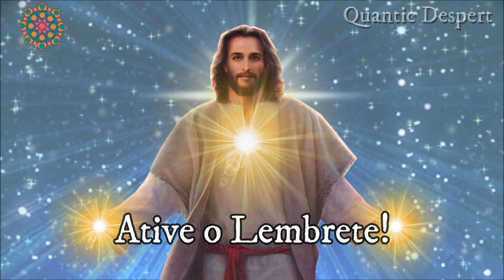LIVE IMPORTANTE! SANANDA E MESTRES ASCENSOS 07/07/2021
FONTE: @ManancialdeLuz